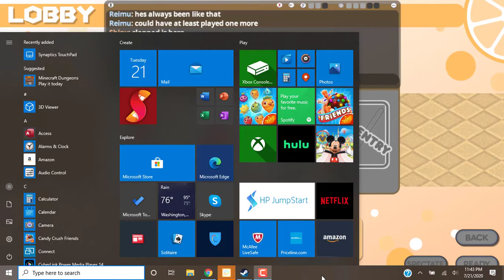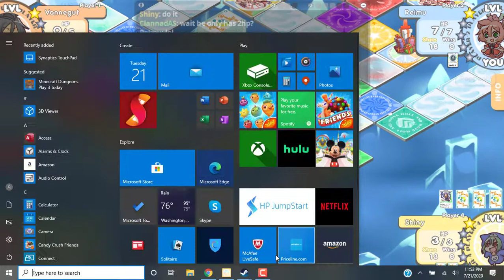[9] Reimu plays 100% Orange Juice